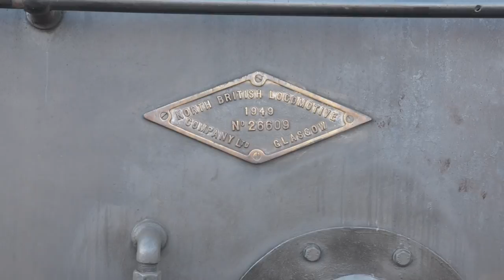Jacobite Steam Train - Fort William to Mallaig and Return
Jacobite Steam Train - Fort William to Mallaig (Scotland) and Return